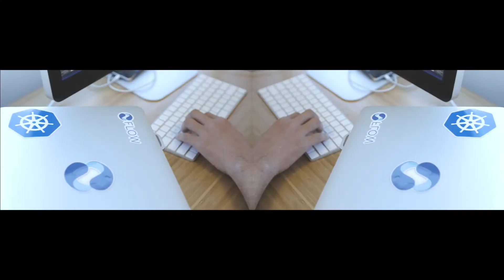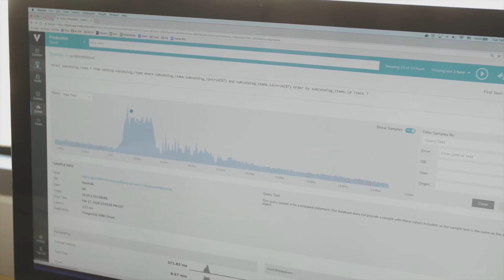Case Study: Flow.io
Flow.io provides a turn-key platform for e-commerce companies to go global, capturing international demand for their products. In this video, learn how the Flow engineering team uses VividCortex to diagnose issues in system performance; receive realtime feedback; and ensure the integrity of their product.